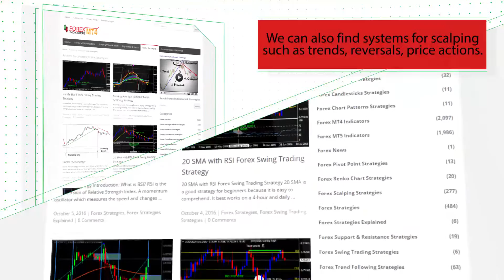Ind – Widners Oscilator Forex MT4 Indicator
-About-

Forex Strategies
Forex Indicators
Forex Systems